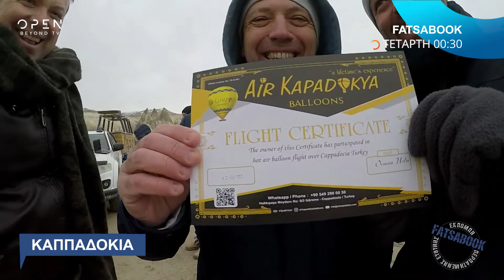Fatsabook στο Opentv αυτή την Τετάρτη 18 Οκτωβρίου στις 00.30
Αυτή την Τετάρτη 18 Οκτωβρίου το Fatsabook και ο Κώστας Μάντζιος μας πάει στην Καππαδοκία στις 00.30

Παρουσίαση - Κώστας Μάντζιος
Μουσική επιμέλεια / Παναγιώτης Μάντζιος ,Κών/νος Μάντζιος
Κάμερες - Γιάννης Μάκος - Βίκη Σουλία -Alexadros
Σύμβουλος  παραγωγής -Ζάχος Παντελίδης
Οργάνωση Παραγωγής -Αγάπη Αζοίδου
Make up artist - Αγάπη Αζοίδου
Υπέυθυνος τμήματος Μάρκετιγκ - Κώστας Μάντζιος ,Σωτήρης Καραμπέτσος
Μονταζ -  Γιάννης Κελίδης  Terra   Μαρία Κρητικού - Κών/νος Μάντζιος
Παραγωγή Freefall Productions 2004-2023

Ταξιδεύουμε στην Καππαδοκία με το

Τα παπούτσια που φοράει ο Κώστας Μάντζιος είναι από τα  καταστήματα Peter sport στην Θεσσαλονίκη

Το ταξί που μας μετακινεί στην Θεσσαλονίκη και μας πάει στο αεροδρόμιο ειναι Taxi Way

Τα γυαλιά  του Κώστα Μάντζιου είναι από τα Οπτικά Γαλάνης στην Τσιμισκή 87 Θεσσαλονίκη.

Πληροφορίες για την EKOL LOGISTICS μπορείτε να βρείτε εδώ

Ο Κώστας Μάντζιος κινείτε με ηλεκτρικό σκουτεράκι από την

Ο Κώστας Μάντζιος  απολαμβάνει  σε όλα του τα ταξίδια τα μοναδικά προϊόντα  LAZARIS

Το Fatsabook σε όλα τα επεισόδια του ταξιδεύει με ασφάλειες ΜΙΝΕΤΤΑ

Για τυχόν υπογλυκαιμίες ο Κώστας τρώει ΤΟ ΑΥΘΕΝΤΙΚΟ γαλακτομπούρκο Θεσσαλονίκης .

Ξεχωριστά και ποιοτικά κρασιά θα βρείτε μόνο  στην Σαντορίνη στο santo wines

Τις ραδιοφωνικές εκπομπές του Κώστα Μάντζιου το "Freefall radio show " στον  Ant1radio97,2  Άθηνών  και στον  Fm101 Θεσσαλονίκης μπορείτε να το ακούσετε εδώ

 ΚΩΝ/ΝΟΣ ΜΑΝΤΖΙΟΣ
 ΤΚ 56626
Θεσσαλονίκη
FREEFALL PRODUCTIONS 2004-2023